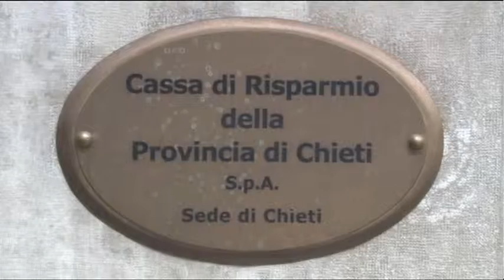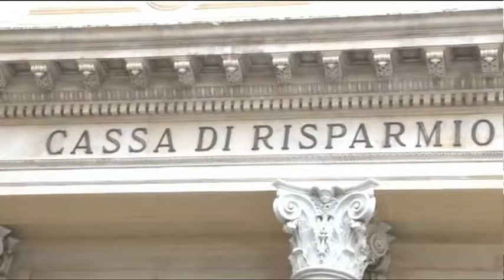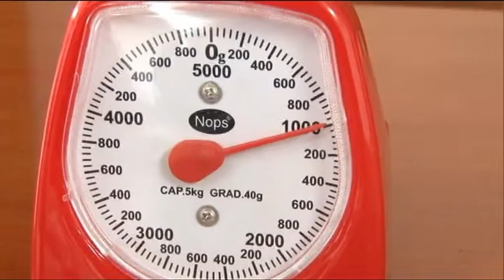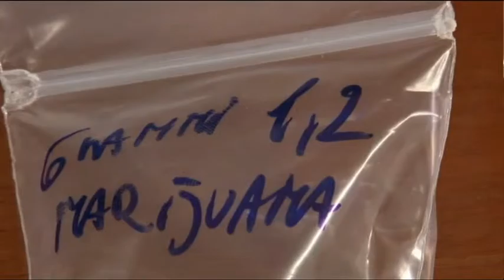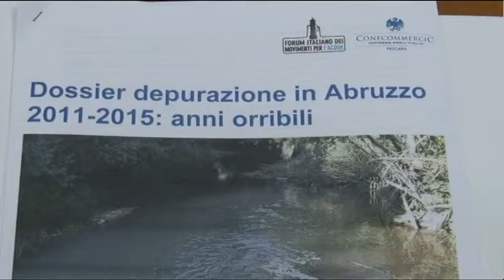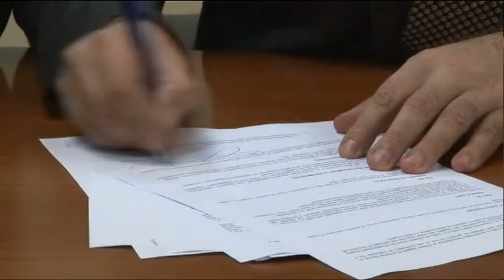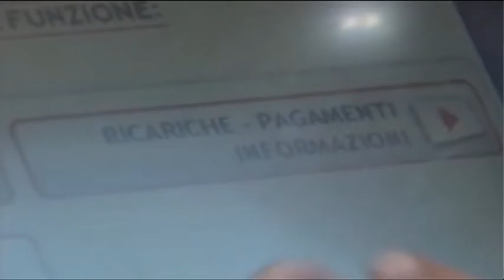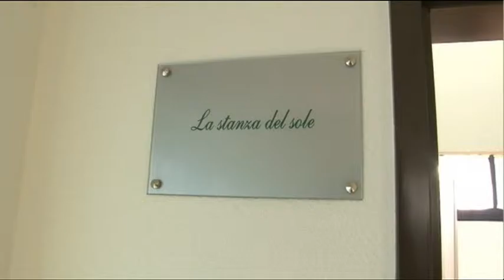TgSei - Edizione delle 14 - Lunedi 23 novembre 2015